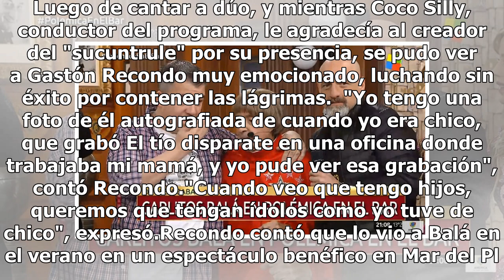Carlitos Balá emocionó hasta las lágrimas à Gastón Recondo en Polémica en el Bar